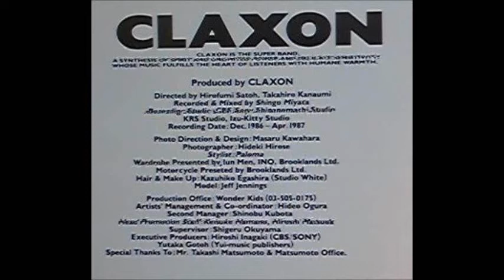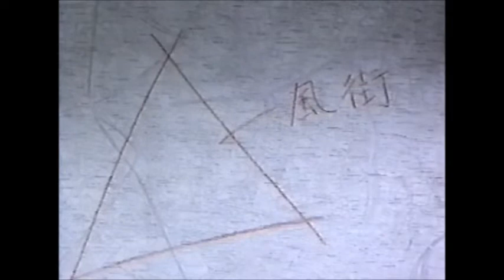CLAXON くずせるものならくずしてごらん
ANOTHER SIDE OF微熱少年より